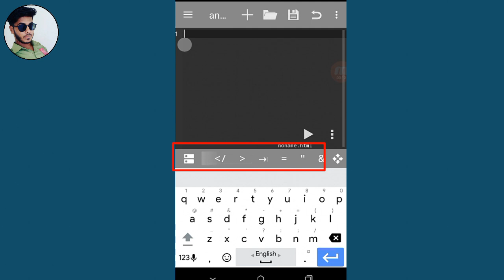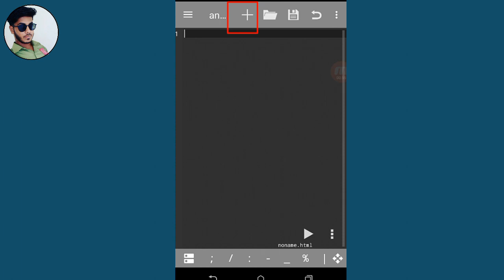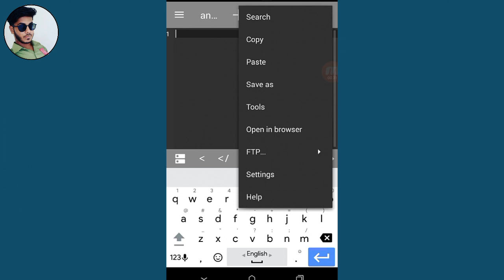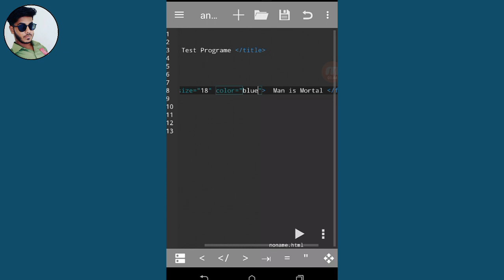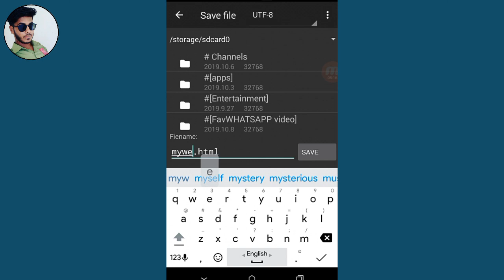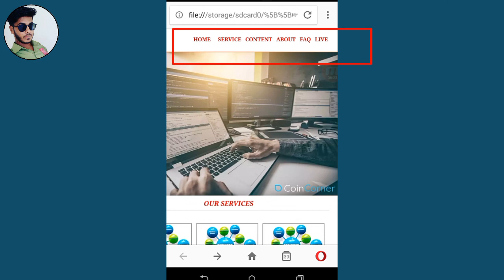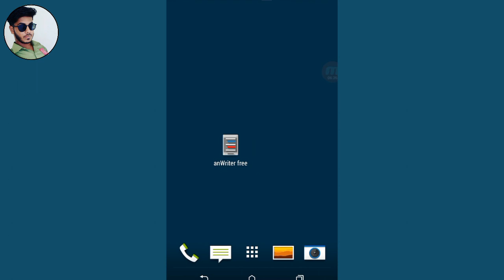How to learn Web Design With Mobile Phone |2019* Tarek's Tech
How To learn | HTML | Web design | Web Development With Mobile Phone 2019*